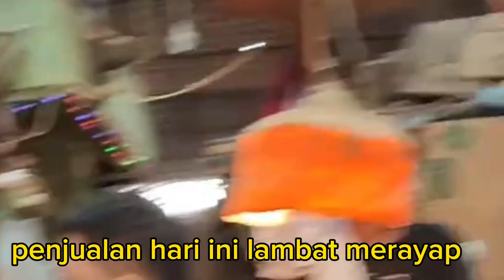PARAHHH 😱😭(UPDATE HARGA BAWANG MERAH HARI INI) PASAR INDUK KRAMAT JATI GK NAIK NAIK HARGA BAWANG